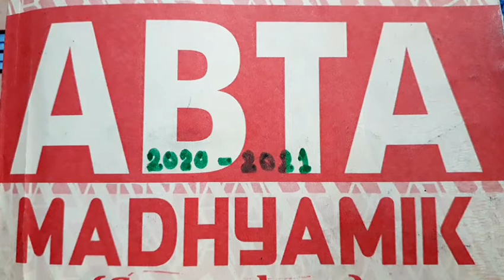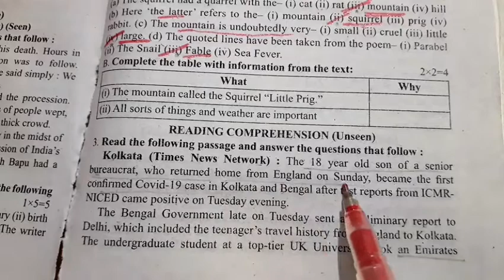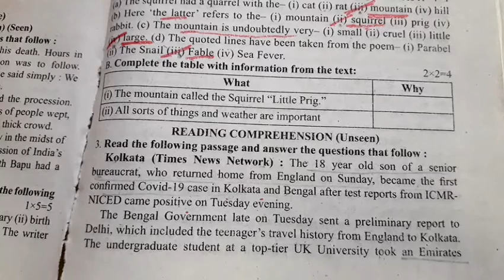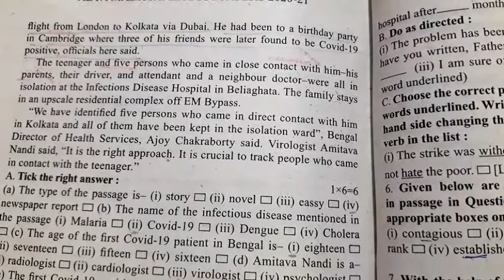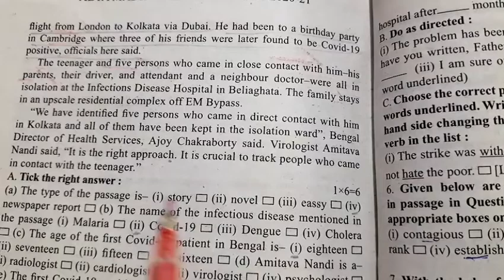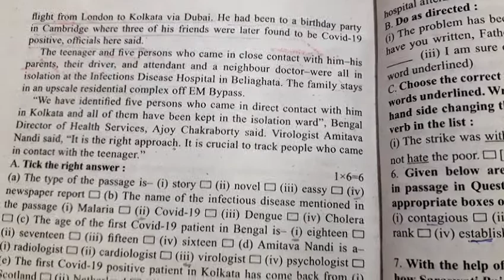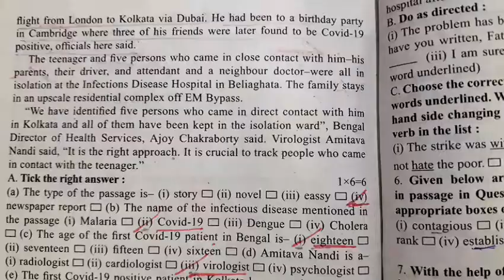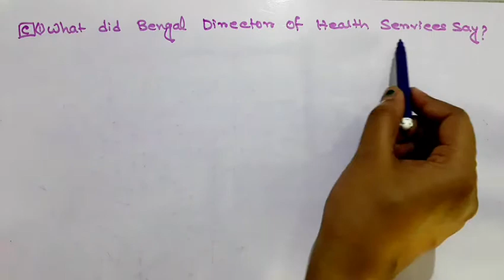ABTA Test Paper solved ||English ||Madhyamik 2021|| Unseen|| Page- 324 ||Bengali analysis & Activity